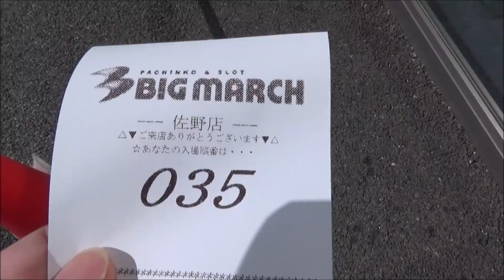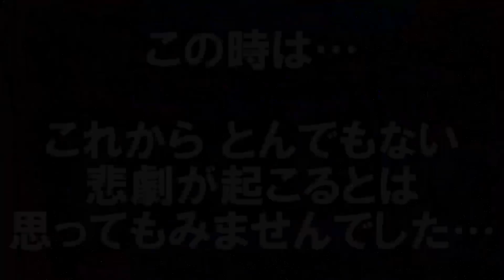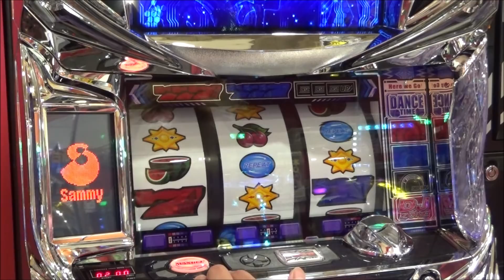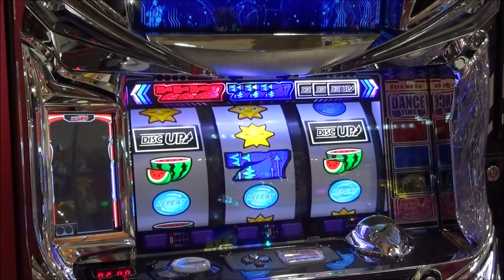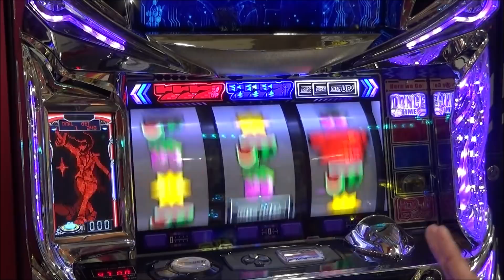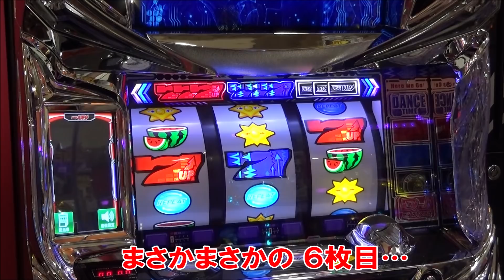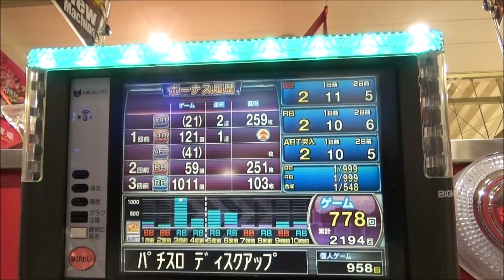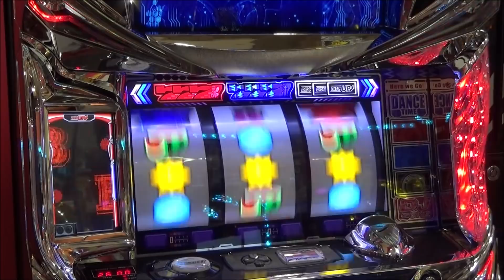おそらくディスクアップ実践動画史上 １番突っ込んでる動画だと思われます…ディスクアップを愛する方達へ 心してご覧下さい※この動画は当日実践当日配信動画です【8月18日BM佐野店 スロット日報実践】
中山馬鹿 実践取材撮影させて頂けるホール様を募集しています。
興味があるホール様 Twitterアカウント @nakayamabaka へダイレクトメッセージ